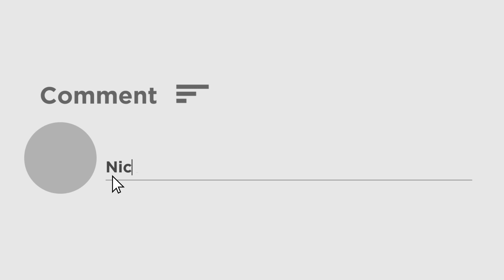বলিউডের হাঁড়ির খবর একঝলকে | Watch Bollywood stories, Kajal-Akshay-Shanaya-Hardik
Kajol at the beauty parlor with her daughter. Sanaya Kapoor returned home from gym. Rahul Vaidya has seen with his wife Disha Parmar. Exclusive video of entertainment.

মেয়েকে সঙ্গে নিয়ে বিউটি পার্লারে কাজল। বহুদিন পরে দেখা গেল অভিনেত্রীকে। জিম সেরে কি বাড়ি ফিরলেন সানায়া কাপুর। অন্ধেরির বাড়িতে দেখা গেল সঞ্জয় কাপুর কন্যা- কে। রাহুল বৈদ্য -র সঙ্গে স্ত্রী দীশা পারমার। মুম্বইয়ের রেস্তোরাঁর সামনে দেখা গেল সেলেব দম্পতীকে। ফারহা খান -কে দেখা গেল এক বিউটি পার্লারের সামনে। কোনও দিকে না তাকিয়েই সোজা ঢুকে গেলেন পার্লারে। পরনে সাদা কুর্তির সেট, একেবারে ছিমছাম সাজ। ক্যামেরায় ধরা দিলেন বলি সুন্দরী সারা আলি। নিজেই গাড়ি চালিয়ে কোথায় চললেন হার্দিক পান্ডিয়া। বিমান বন্দরে দেখা গেল ক্রিকেট তারকাকে। লঞ্চ করেছে 'বেল বটম' ছবির ট্রেলর। কেক কেটে আনন্দে মাতলেন ছবির অক্ষয়-বাণী। পরনে ক্রপ টপ -এর সঙ্গে সাদা হট প্যান্ট। শরীরচর্চা করতে জিমের দিকে ছুটলেন জাহ্নবী কাপুর।